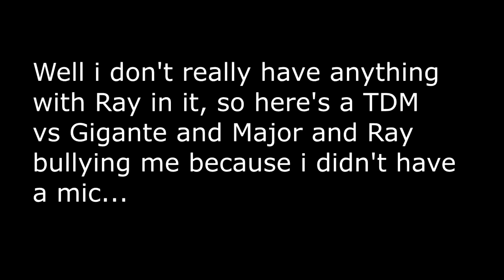HappyBirthdayAsylum (Ray) (OGST vs Gigante)